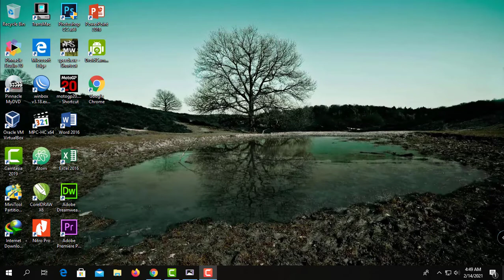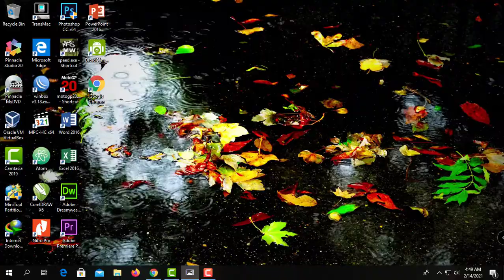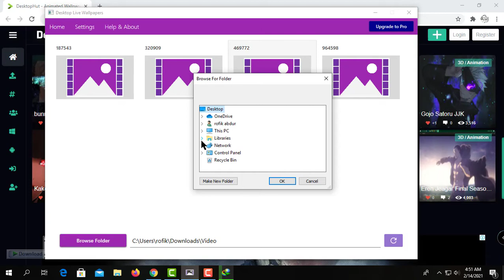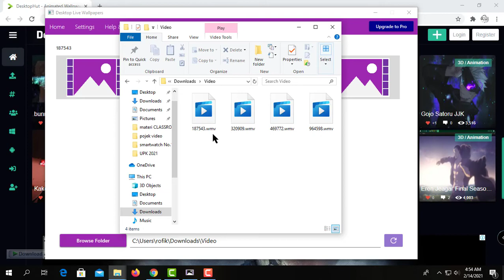cara membuat wallpaper bergerak | live wallpaper | 3d wallpaper pada windows 10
Terima Kasih sudah mengunjungi channel Rofik Videos
Silahkan disimak baik - baik untuk mendapatkan informasi dari video cara membuat wallpaper bergerak | live wallpaper pada windows 10 ini.

L